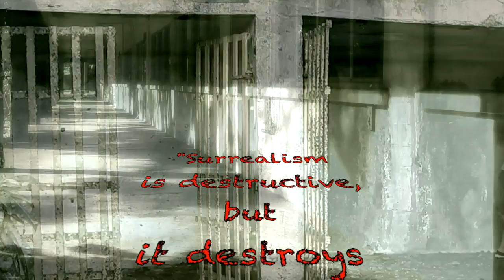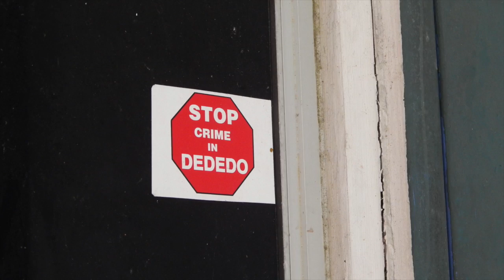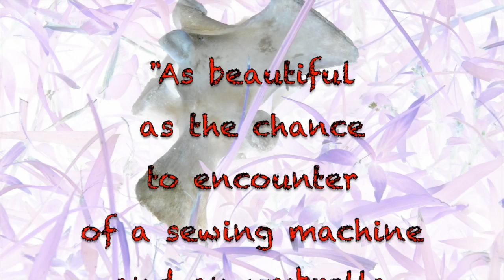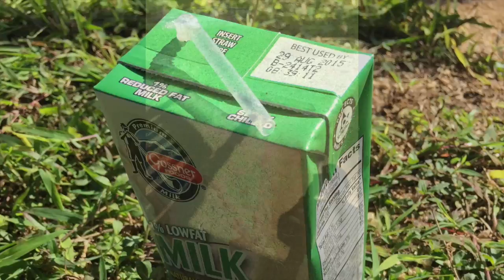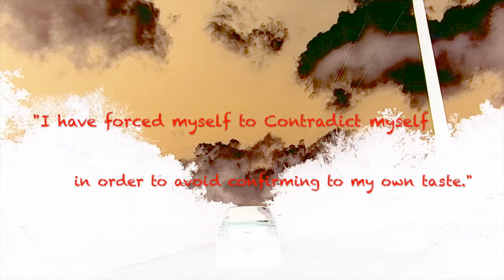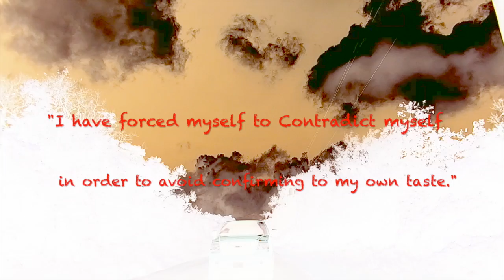EN360 SURREALISM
This video is about EN360 SURREALISM